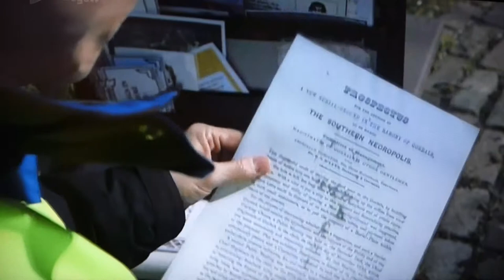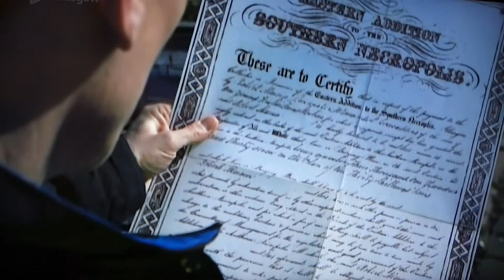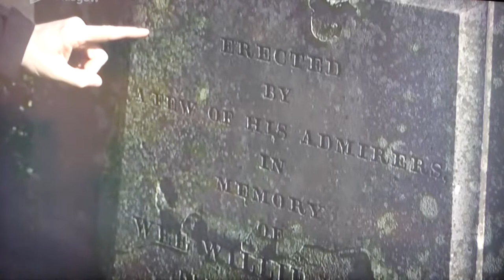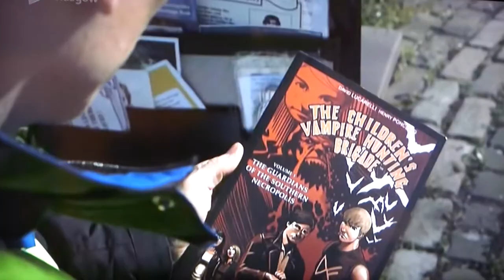Resurrecting History on STV Glasgow`s Live at Five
Opened in 1840 the Southern Necropolis is the final resting place of approximately 250,000 contributors to Glasgow`s rich historical history. Join the Happy Reaper for a wee meander round the cemetery to see and hear about some of the many fascinating characters buried in the Gorbals very own "City of the Dead" For information about the Resurrecting History Project contact